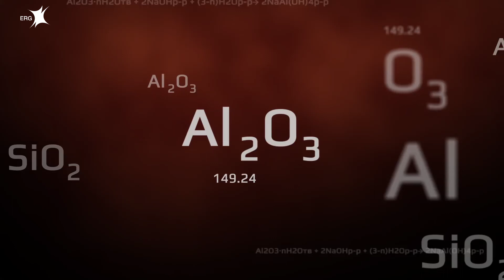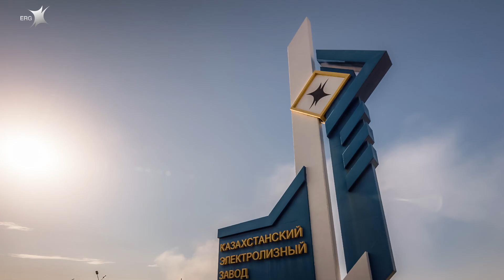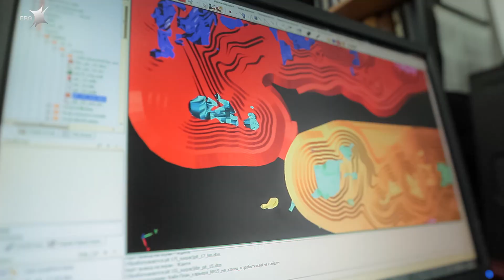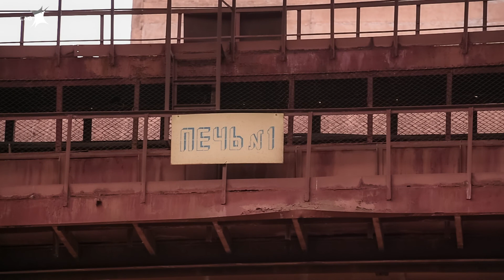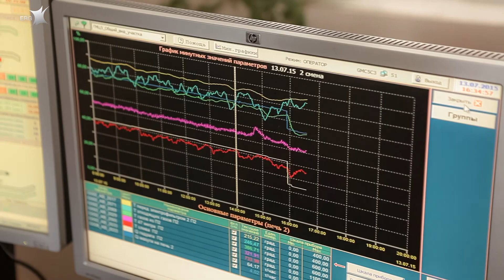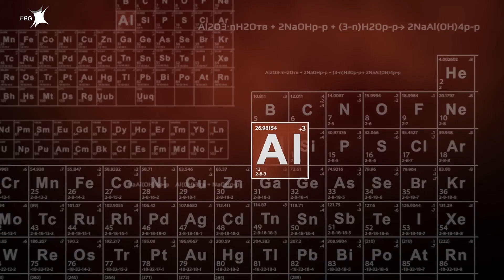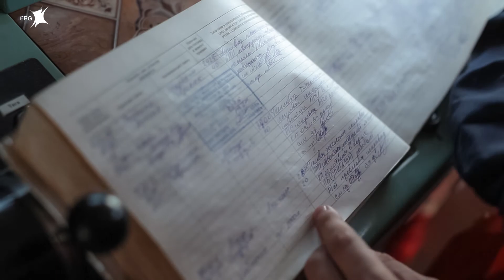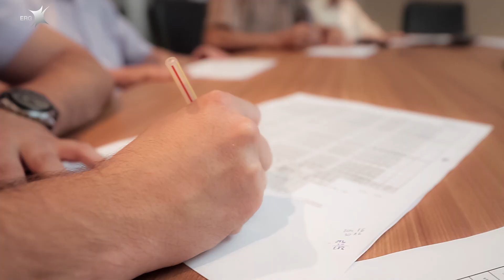Сила метAlла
Как в Казахстане производят алюминий на крупных предприятиях Евразийской Группы (ERG) - АО "Алюминий Казахстана" и АО "Казахстанский электролизный завод", которые представляют собой полноценный кластер.